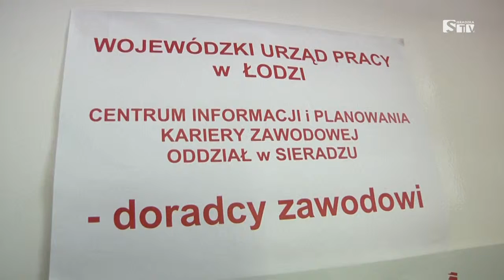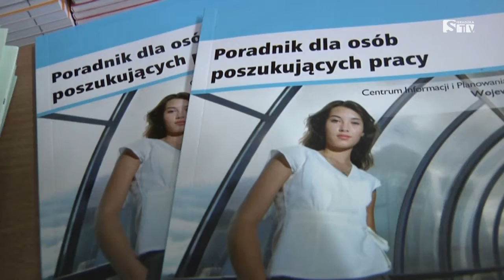Seminarium dotyczące prowadzenia własnej działalności gospodarczej - Sieradzka TV Media